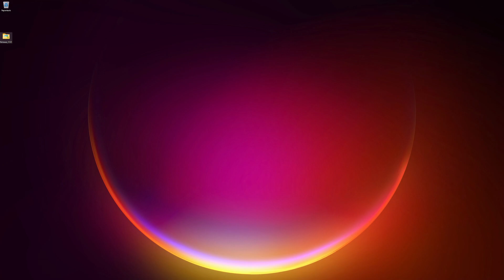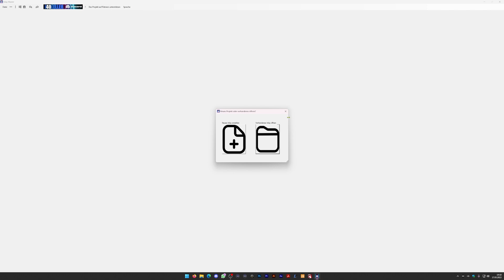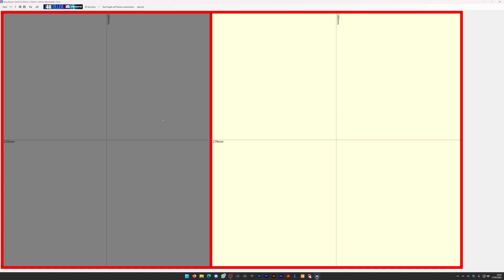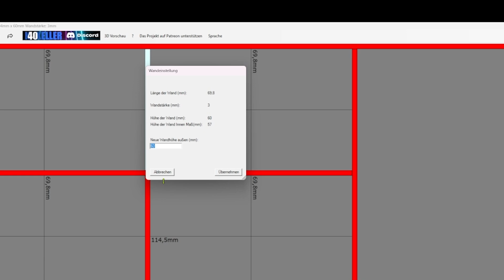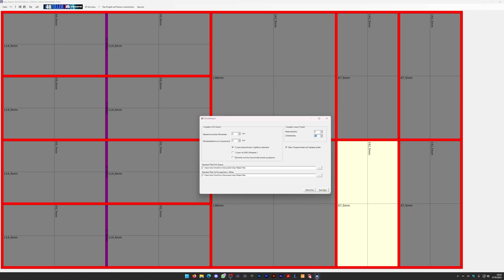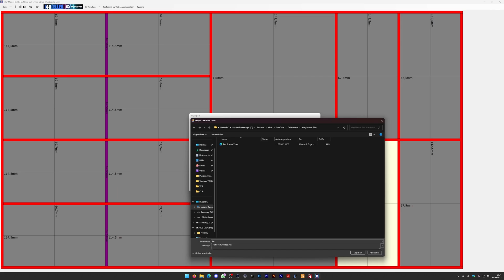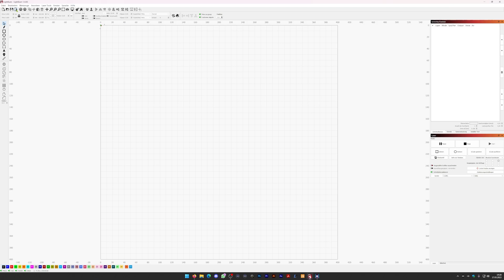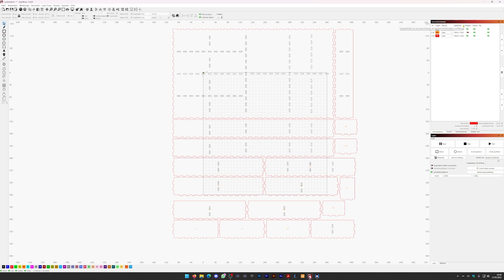Inlay Master - Jetzt endlich für alle | Einfach Boxen mit Inlays erstellen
Jetzt ist es endlich soweit. Der Inlay Master ist "fertig" und für alle zum kostenlosen Download bereit.

Eine wichtige Sache!
Die Meldung vom Windows Defender hängt mit dem fehlenden Hersteller-Zertifikat zusammen. Das hat nichts zu bedeuten.